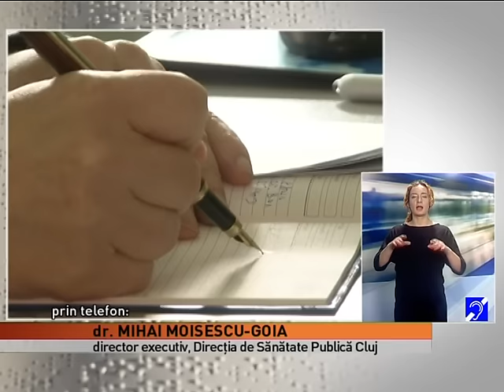Transilvania la zi din 24 februarie 2016